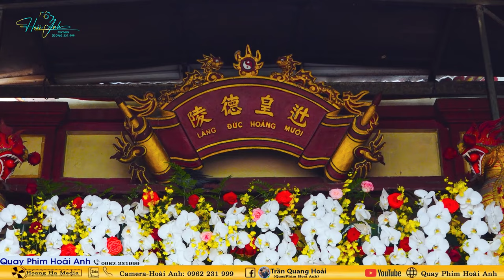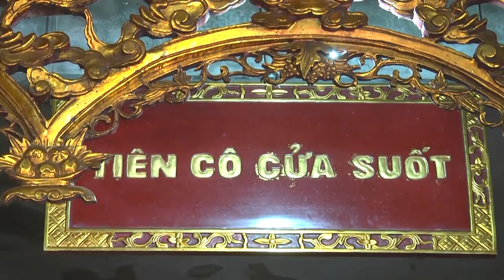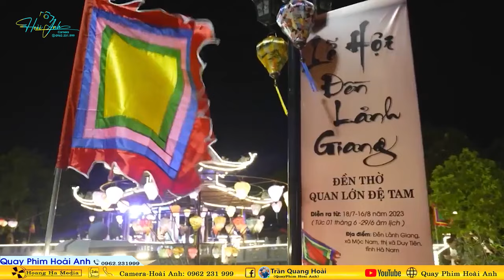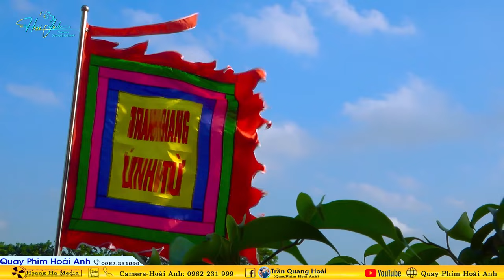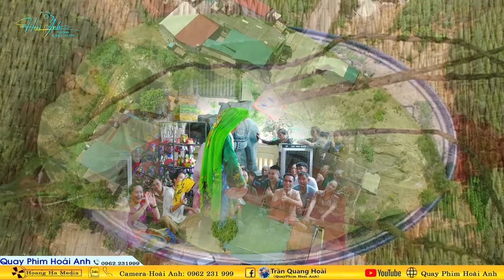Nghệ Nhân Đồng Thầy Trịnh Văn Ngọc Thủ Nhang Đền Chiêu Trưng Đại Vương Lê khôi Loan Giá HD1